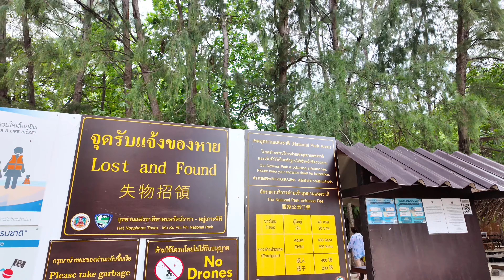Phi Phi Island Tour | Phi Phi Island Tour Price | Pakistani in Thailand | Travel Vlog Urdu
In this video, we have joined boat tour, we are exploring wonderful and amazing islands nearby Phi Phi Island (also known as Koh Phi Phi), islands are very peaceful and must visit islands. Details and related travel experience are shared in this video.

This video is purely made to share our Boat Tour of Phi Phi Islands, Thailand travel experience, with the aim of spreading travel awareness and educating viewers.